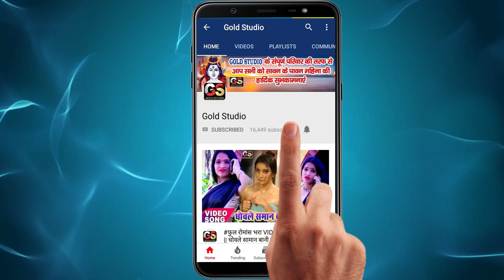छठ पराम्परिक गीत - दउरा सजाके उठवले माथे || Vikash Chauhan | Chhath pooja Geet | Bhakti Special 2020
Album :-
Song :-
Singer :-
Lyrics :-
Music Director :-